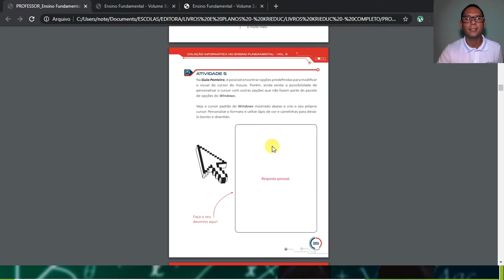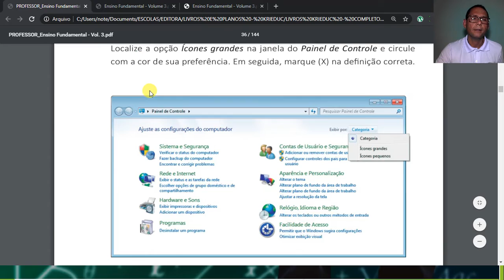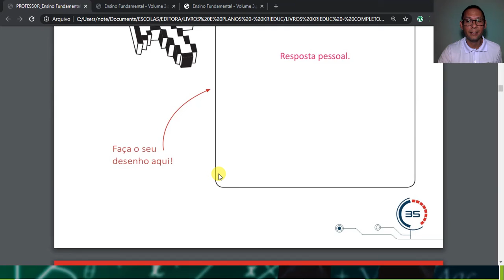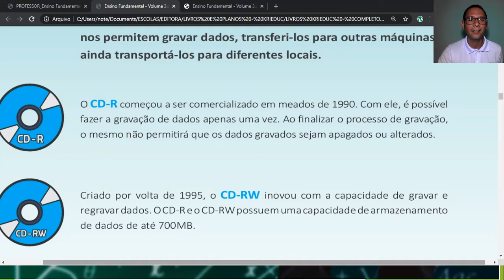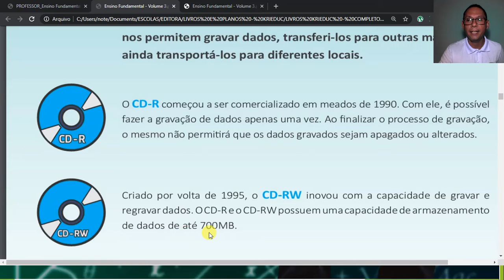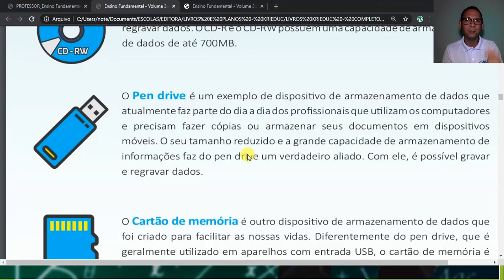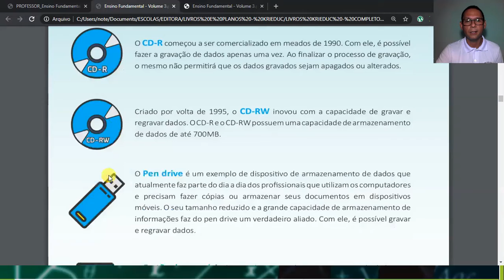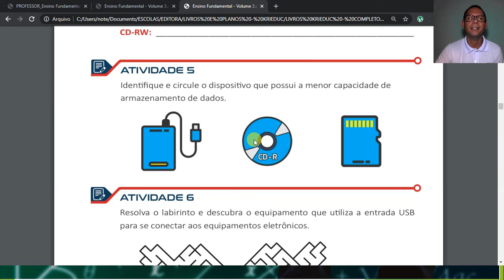3° ANO AULA 11 INFORMÁTICA 2021